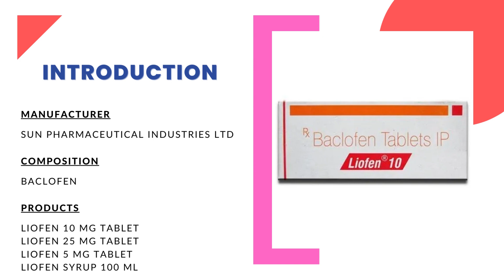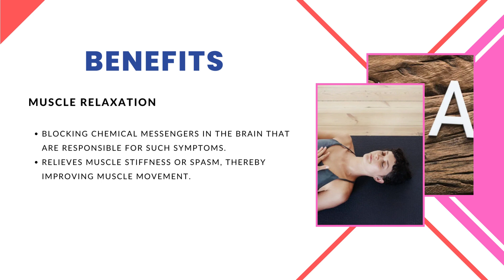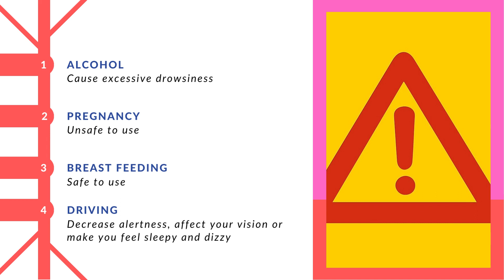Liofen | Uses, composition, side effects and product| Baclofen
Liofen Tablet is a muscle relaxer. It is used to treat muscular symptoms such as rigidity, tension, and stiffness that may occur due to various conditions such as cerebral palsy, multiple sclerosis, motor neuron disease, or injury to the head, brain, or spine.

What is Liofen tablet used for?
What are the side effects of Liofen 10?
Is Liofen and baclofen?